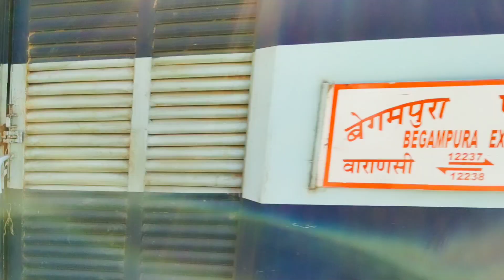नागपुर जंक्शन से पटना तक सभी चलने वाली ट्रेनों की जानकारी | Nagpur To Patna All Running Trains INFO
17610 / पूर्णा - पटना एक्सप्रेस,
16359 / एर्नाकुलम - पटना एक्सप्रेस (तिरुपति, नागपुर के माध्यम से),
12295 / संघमित्रा एसएफ एक्सप्रेस,
12578 / बागमती एक्सप्रेस,
22352 / यशवंतपुर - पाटलिपुत्र एसएफ एक्सप्रेस,
22354 / बनासवाड़ी - पटना हमसफर एक्सप्रेस,
12522 / एर्नाकुलम - बरौनी राप्ती सागर एक्सप्रेस,
12791 / सिकंदराबाद - दानापुर एसएफ एक्सप्रेस,

From Nagpur junction To Patna all running trains information

17610/Purna - Patna Express,
16359/Ernakulam - Patna Express (via Tirupati,Nagpur),
12295/Sanghamitra SF Express,
12578/Bagmati Express,
22352/Yesvantpur - Patliputra SF Express,
22354/Banaswadi - Patna Humsafar Express,
12522/Ernakulam - Barauni Rapti Sagar Express,
12791/Secunderabad - Danapur SF Express,